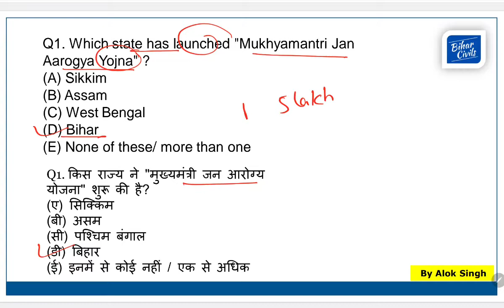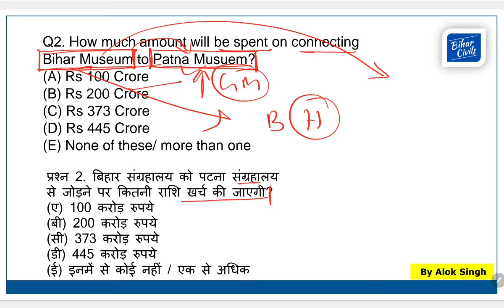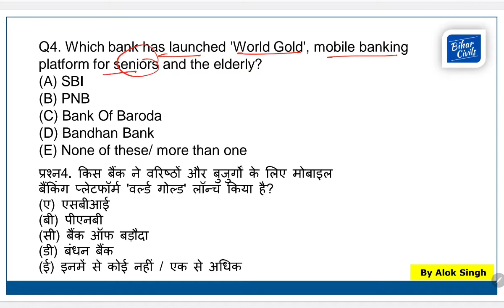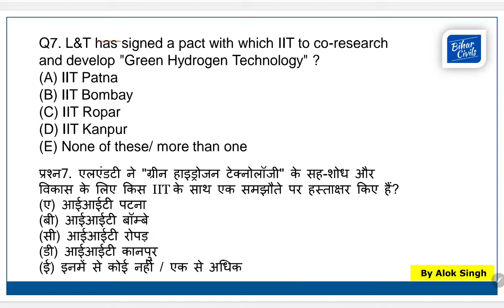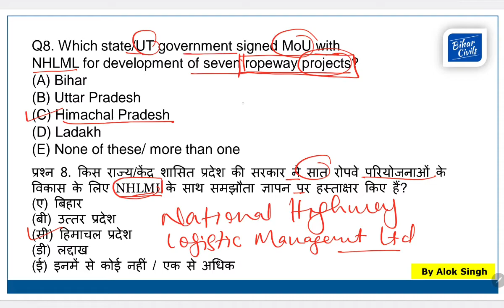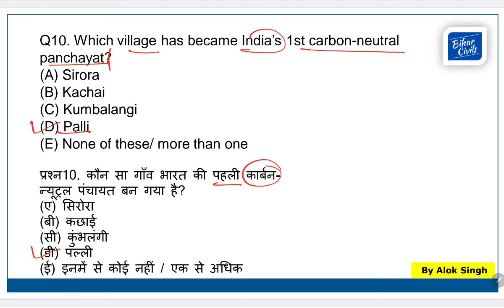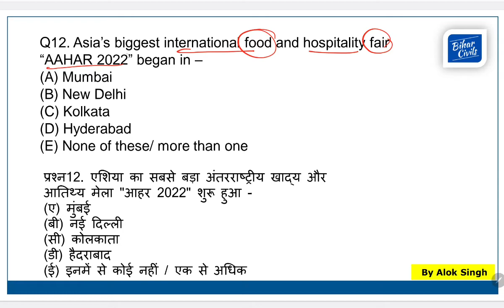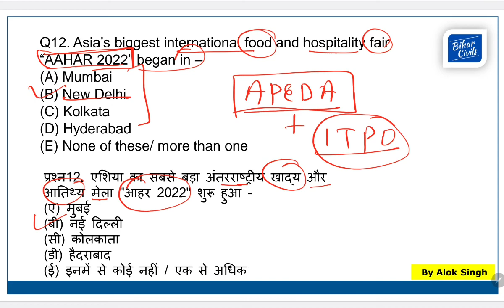daily Bihar Current Affairs | 2nd May 2022 | 67th BPSC, BSSC, CDPO, Bihar B.ed | Bihar Civils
In this video, Alok Singh will discuss today's most important Bihar, national & international current affairs for your upcoming exams like BPSC, BSSC, CDPO, Bihar Daroga, Bihar judiciary, bpsc assistant, Bihar teacher exams & other competitive examinations related to the state Bihar.